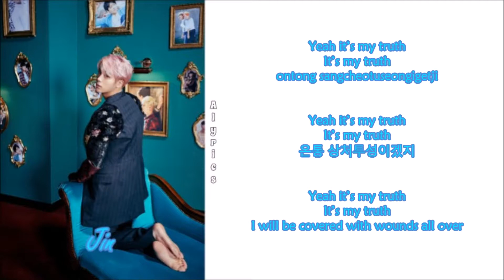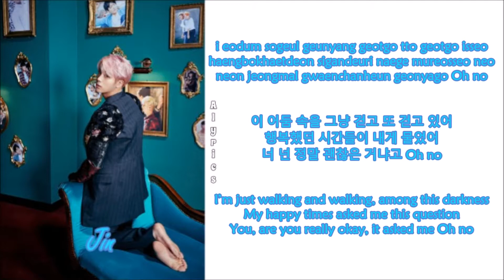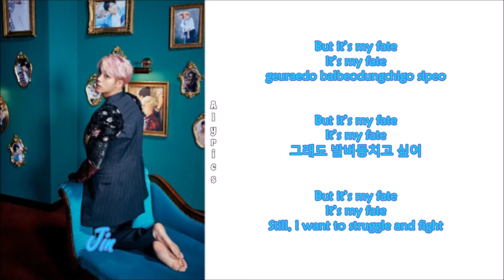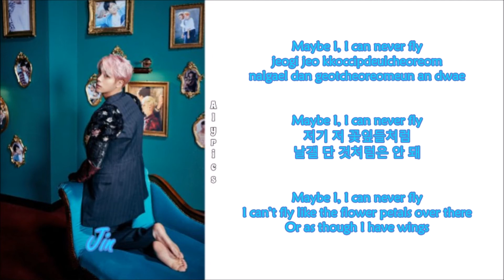BTS (방탄소년단) - Awake (Rom-Han-Eng Lyrics)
Credits to
Korean: music.naver
Rom: ilyricsbuzz
Eng: bts-trans